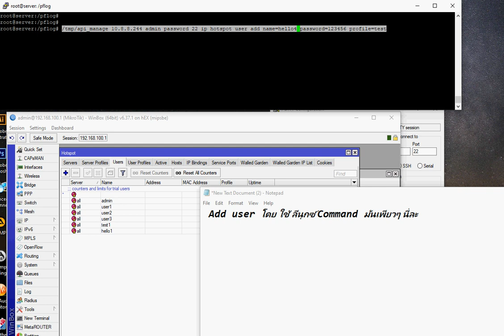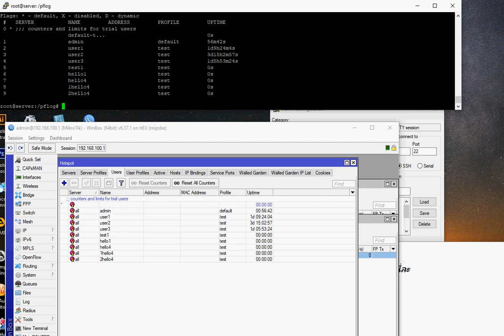test Add user from Linux Command line to Mikrotik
สร้าง user แบบ ง่ายๆๆ ผ่านทาง Linux  Command line